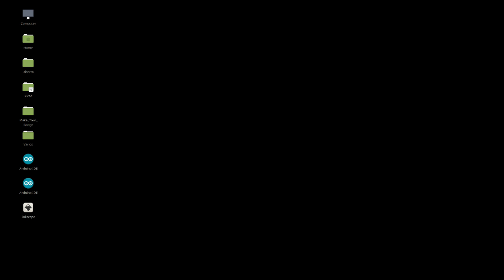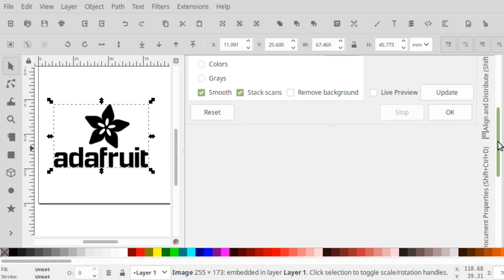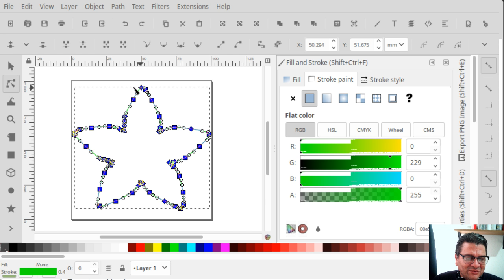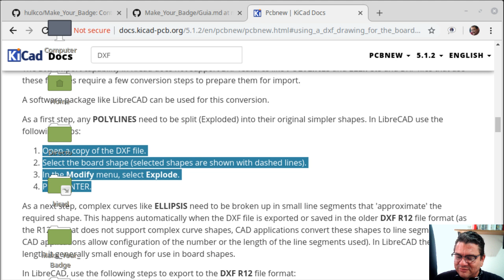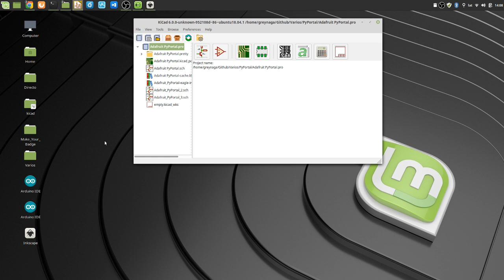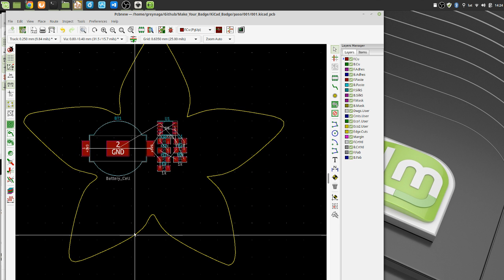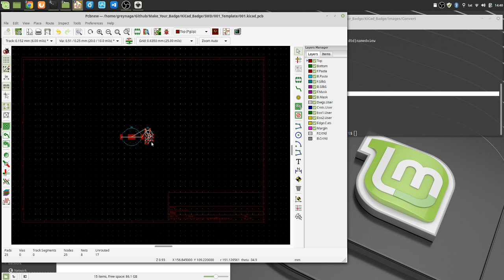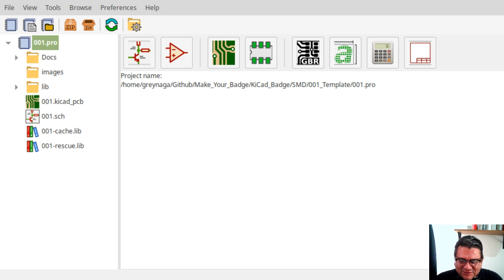Crea tu Badge con KiCad 2019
Crea tu Badge con Kicad
Objetivo
Crear una tarjeta de circuito impreso de forma personalizada, usando herramientas Open Source.
Dirigido a:
Cualquier persona que esté interesada en crear tarjetas de circuito impreso, no es necesario tener conocimientos alguno de electrónica o previos en diseño de tarjetas, ya que el contenido va enfocado al uso de las herramientas.
Software requerido.
1.- Kicad
2.- LibreCAD
3.- InkScape
4.- SVG2Mod (Este script usa Python 2.7, tenerlo en cuenta)
Nota.- Yo usare Linux (Distribución Linux Mint), si usas otro sistema operativo, no te preocupes, todo el software que se necesita al ser open source, tiene versiones para Linux, MacOSX y Windows.

Contenido
1.- Que es un Badge electrónico.
2.- Herramientas a usar.
3.- Selección de la forma de la PCB.
4.- Diseño de la forma.
5.- Exportar a kicad.
6.- Diseño de un circuito básico.10:00 AM
7.- Asignación de huellas.
8.- Asignación de modelos 3d.
9.- Render final del Badge en 3d.
10.- Sugerencias para fabricación de la PCB